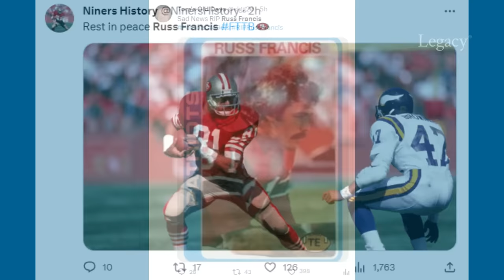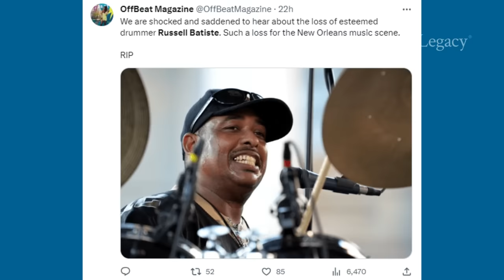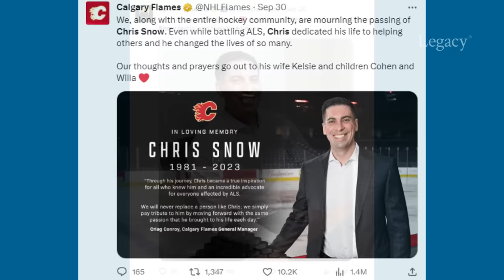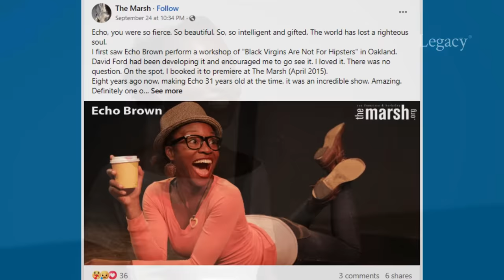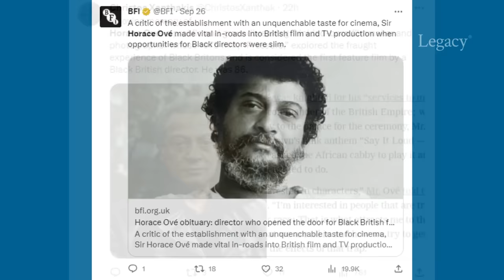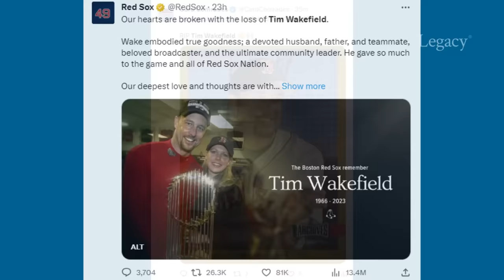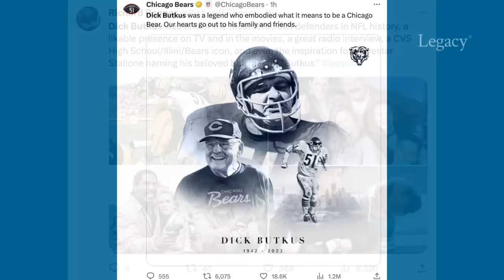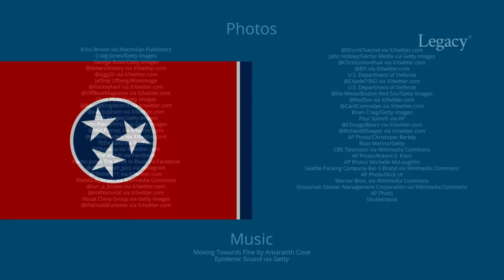Who Died: October 2023 Week 1 | News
October 2023 Week 1 (2023 Episode 40)
This video features New England Patriots and San Francisco 49ers tight end Russ Francis, New Orleans drummer Russell Batiste Jr., boxing commentator Bob Sheridan, Calgary Flames executive Chris Snow, young adult author Echo Brown, outlaw country DJ Alamo Jones, architect Beverly Willis, drummer Dom Famularo, film director Horace Ové, The Citadel president Claudius “Bud” Watts III, Boston Red Sox pitcher Tim Wakefield, and legendary Chicago Bears linebacker Dick Butkus